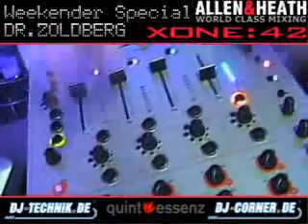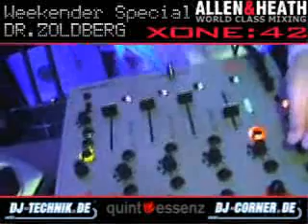Allen & Heath Xone 42 Live-Stream Video Part 5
Dr. Zoldberg, the Weekender hat getestet ... !